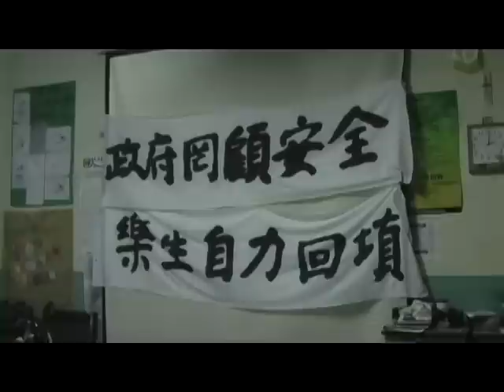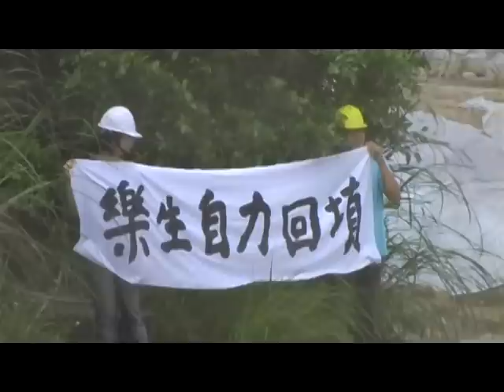2012.04.15 政府各部會不理走山危機 樂生自力回填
面對樂生走山危機，樂生青年聯盟與樂生保留自救會院民等不到政府部門回應，今天（4/15），樂青代表深入新莊捷運機廠工地邊坡，拉起「樂生自力回填」的布條，並在工地橋上方準備泥土，以一人一袋土方回填的方式，將泥土倒入廣大的工地中。

樂生青年聯盟與樂生保留自救會院民為樂生抗爭八年，去年樂生危機再起，發現新莊捷運機廠工地的地錨拉力，不足以支撐土方，遂向各界宣告樂生面臨走山危機。

事實證明，從去年到今年，樂生舊院區的裂縫不斷擴大，甚至新醫療大樓也有顯著的裂痕；不僅如此，捷運機廠用地附近的新莊住戶，也有發現房舍龜裂的情形。

樂青聯盟與自救會四處奔走陳情，向馬英九總統、內政部、公共工程委員會等地，訴求政府應立即正視樂生走山問題，公共工程委員會的回應是，將改以「明挖覆蓋」方式進行，仍不停止下挖土方的動作。